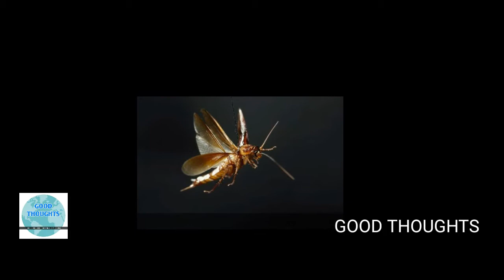പാറ്റകൾ നിസ്സാരക്കാരല്ല | പാറ്റകളുടെ ലോകം | Cockroaches Malayalam | GOOD THOUGHTS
പാറ്റകൾ നിസ്സാരക്കാരല്ല | പാറ്റകളുടെ ലോകം | Cockroaches Malayalam | പാറ്റകളെ കുറിച്ച് അല്പം കാര്യങ്ങൾ

GOOD THOUGHTS
Thanks...